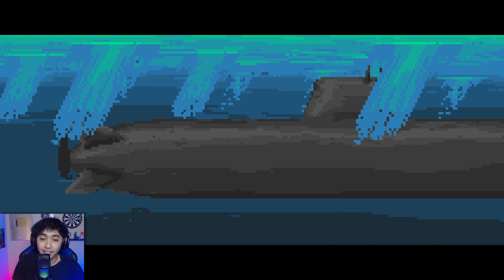EASTER EGG AMONG US NGAKAK BANGET - McPixel 3 Gameplay Indonesia - part 2